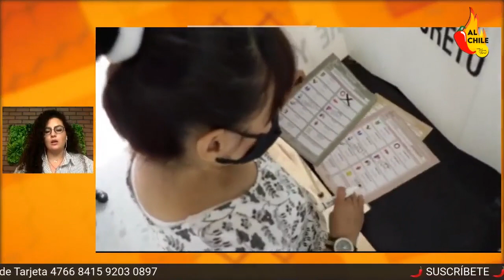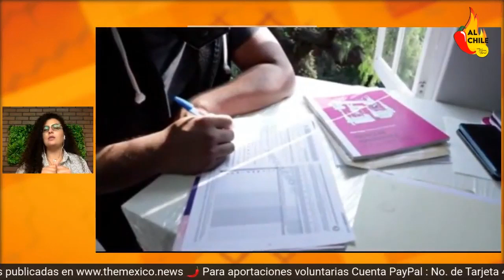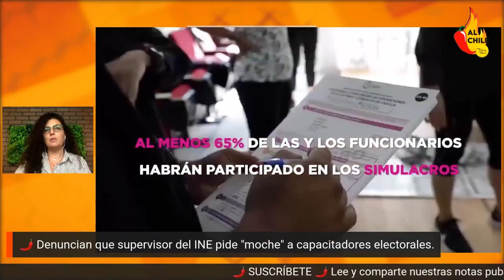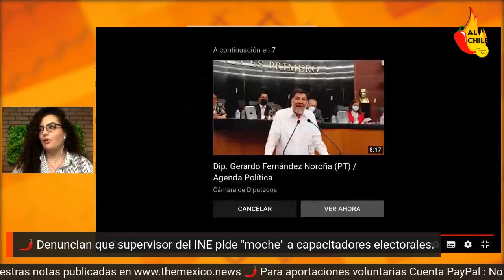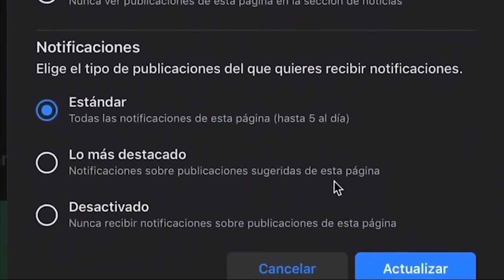¡INE PIDE MOCHES! Funcionario pide lana como "PRUEBA DE LEALTAD"